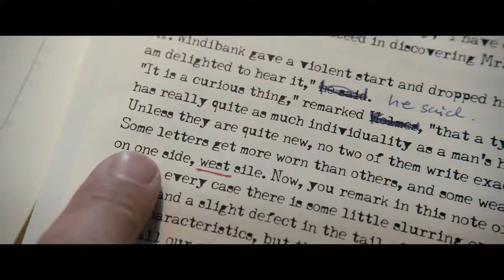INTRIGO DEATH OF AN AUTHOR (2020) HD Movie Trailer / Trailer Rocks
INTRIGO DEATH OF AUTHOR (2020) HD Movie Trailer.

See Movie Trailers, Movie Clips, Animation Movie Trailer And Clips First On Ours Channel.